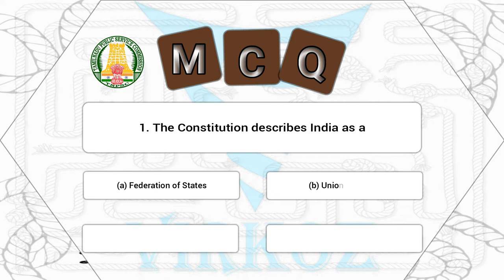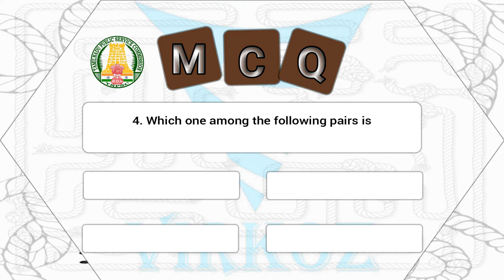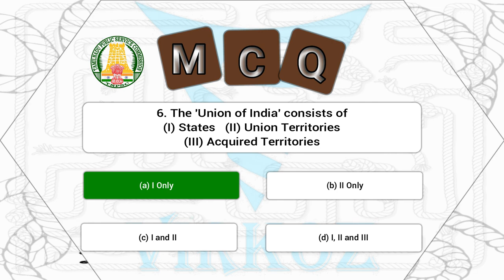QUiZ | TNPSC | The Union and its Territory | PART-I | ARTICLE-1 to 4 | Frequently Asked Questions